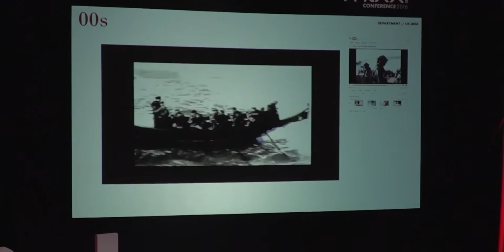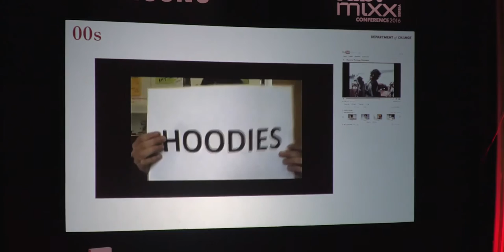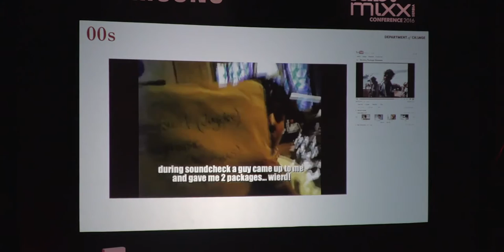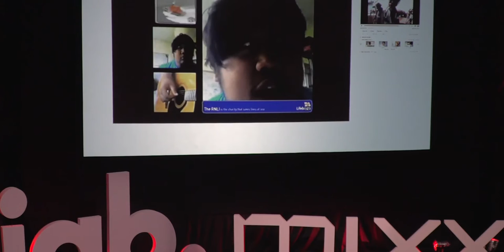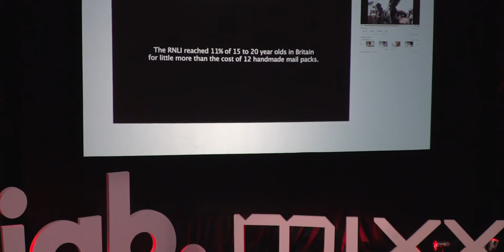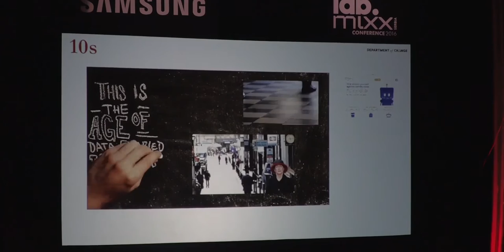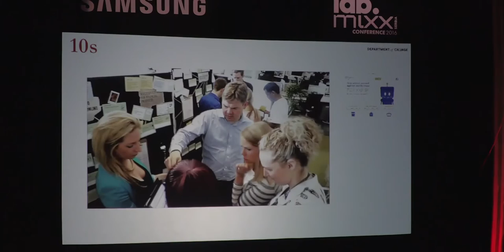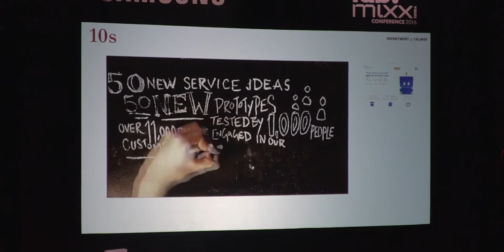Debi Bester​ - Inspired by the customer, made by us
Pogledajte predavanja sa
Debi Bester - Founder & CEO - Department of Change
Naziv predavanja: "Inspired by the customer, made by us”